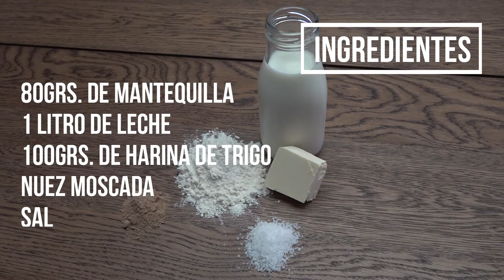Bechamel fácil de preparar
Salsa bechamel receta fácil de preparar, super versatil para acompañar muchisimos platos.

Ingredientes:
80grs. De mantequilla
1lt. De leche
100grs. De harina de trigo
Nuez moscada
Sal